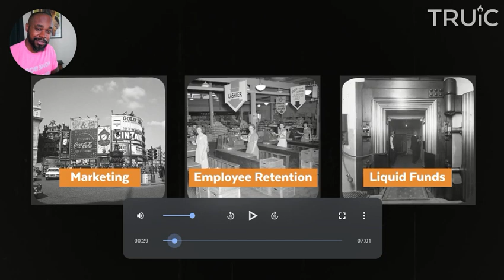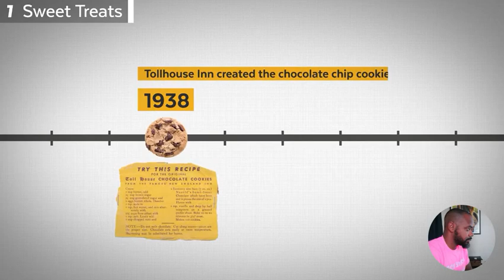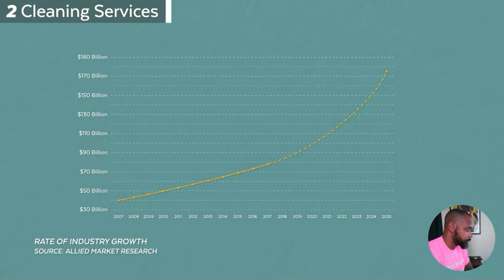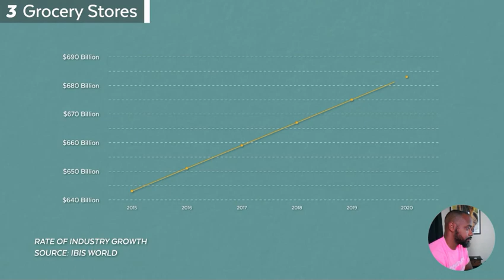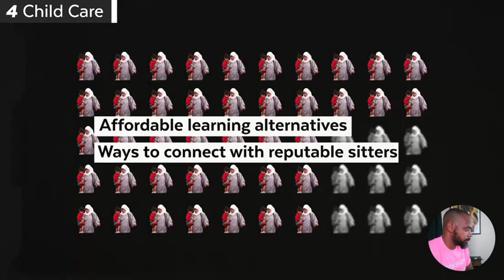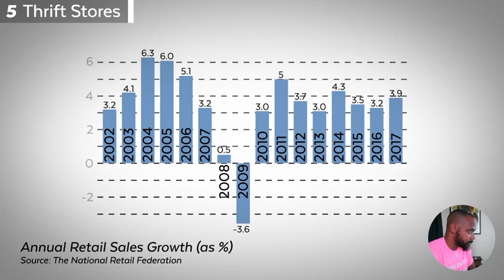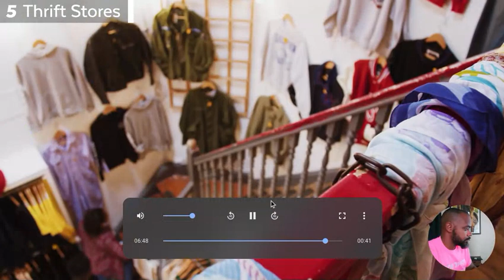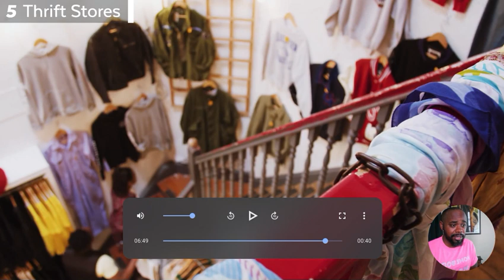The Most Lucrative Businesses to Start During a Recession